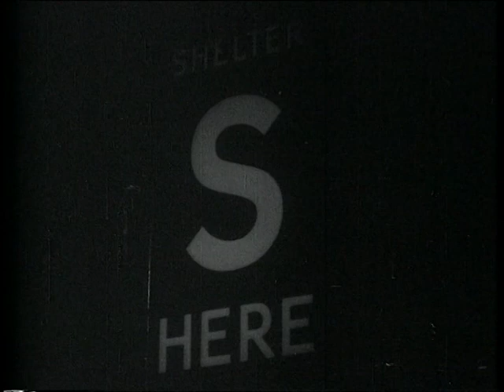london can take it